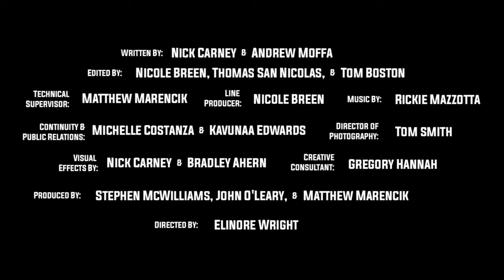In Transition Trailer